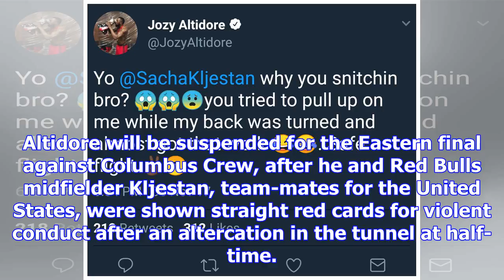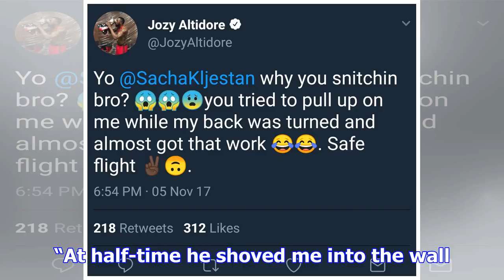Mls play-offs: jozy altidore says he was sucker-punched as toronto progress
Top seeds Toronto FC advanced to MLS’s Eastern Conference final on away goals despite losing 1-0 to ...